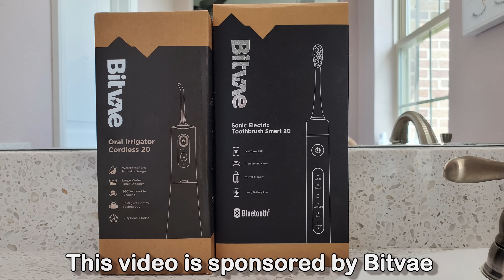Francesca's Daily Vlog *last week of summer*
Hi guys, today I'm going to show you a day from the last week of my Summer break. It was definitely a crazy day filled with many activities, appointments and chores. Can you relate?